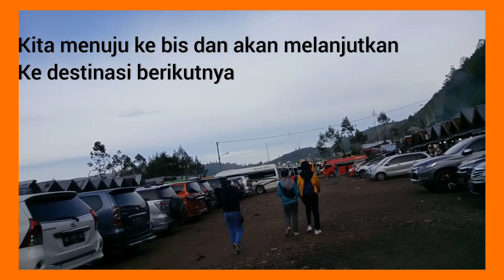Vlog Dieng || Part 1 Puncak Gunung Sikunir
Assalammu'alaykum, Hallo gaes apa kabar? Semoga selalu sehat ya^^

Kali ini aku buat 'Vlog Dieng' semoga menghibur yaa^^

maaf bnyak bgt kekurangan dalam take video dan juga ngeditnya, semoga kedepannya bisa lebih baik lagi